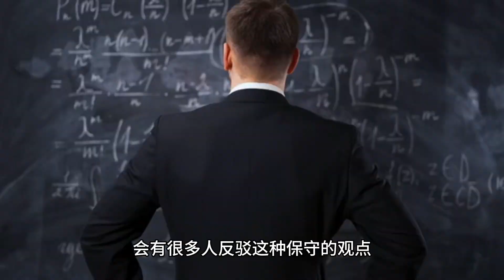明知道男性看到腿会产生邪念，为何女性还要穿短裙短裤？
夏日炎炎，又到了女生显露出好身材的季节了。所以你会看到一些女生们穿上短裙、短裤在大街上行走，露出她们的大长腿，极力想在夏天做最靓的仔。